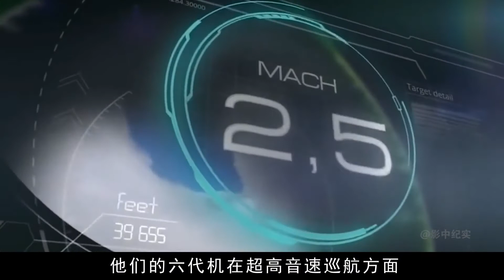美国顶尖黑科技六代机曝光，还未问世，就被我国秘密武器克制【影中纪实】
本频道制作的所有视频都是为了向观众传递有趣的社会时事新闻，绝对符合平台的使用政策。 美国作为21世纪唯一的超级大国，在军事方面和经济方面都有一定的领先，但是随着中国的快速发展，中国和美国的差距越来越小，甚至在激光和电磁炮等领域中国已经领先美国。
美国在这个情况下，肯定不会善罢甘休，为此他们对空中的军事武器进行了新的研发和生产。也就是超越F-22第五代战斗机的第六代战斗机，作为新一代的战斗机，速度甚至能够超越很多国家的巡航导弹，那么面对美国新型科技的研发，中国会作何打算？
美国顶尖黑科技六代机曝光，还未问世，就被我国秘密武器克制
「影中纪实」